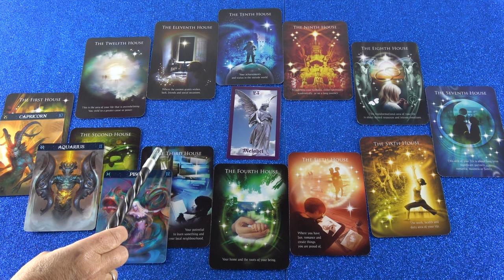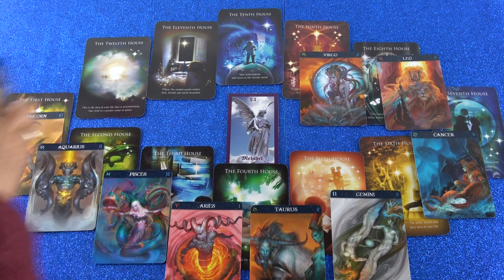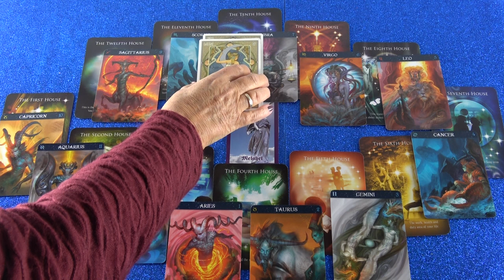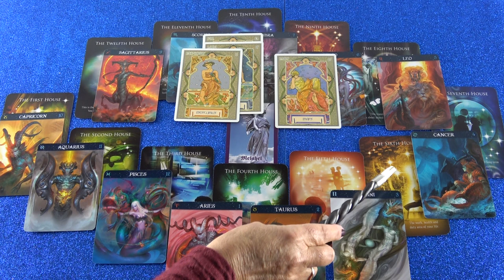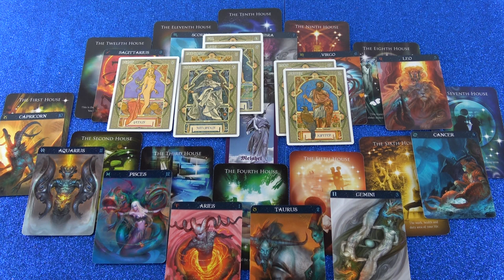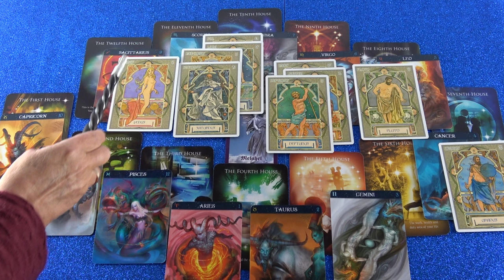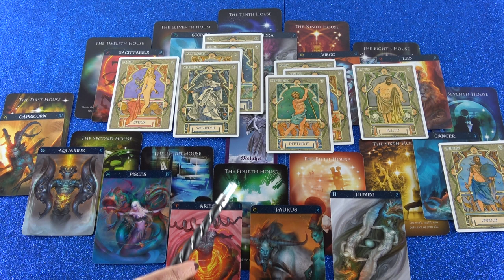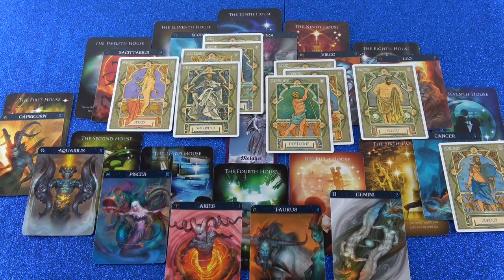Horoskop Analyse (Eseidera)